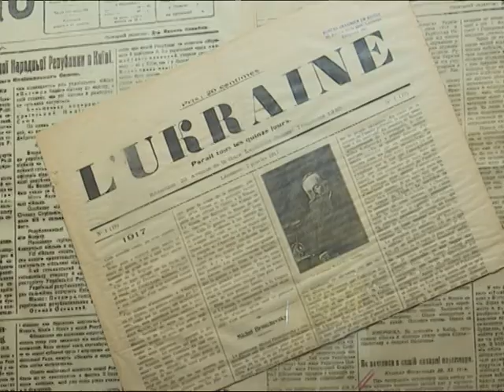У Дніпро привезли виставку зі Львова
У Дніпрі відкрили виставку, присвячену 151-й річниці з дня народження Михайла Грушевського. Унікальну експозицію привезли зі Львова.
  Михайло Грушевський – особлива людина в історії України. Історик, громадський та політичний діяч. Протягом усього життя він боровся за незалежність нашої країні, відстоював самобутність українського народу. Його перу належить десятитомна монографія «Історія України-Русі», в якій описані усі важливі події від прадавніх часів до другої половини 17-го століття. Ця робота суттєво вплинула на сучасну історіографію.
    Які історичні речі можна було побачити у колекції – далі у сюжеті.